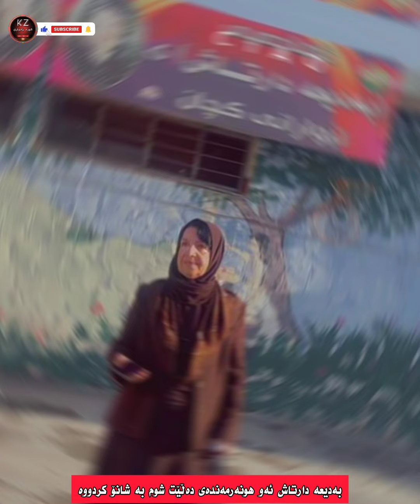بەدیعە دارتاش دایکی شانۆی کوردی ، شووی بە کێ کردووە ؟....